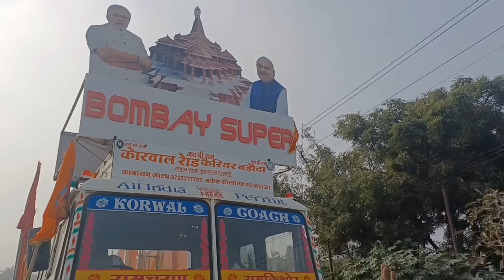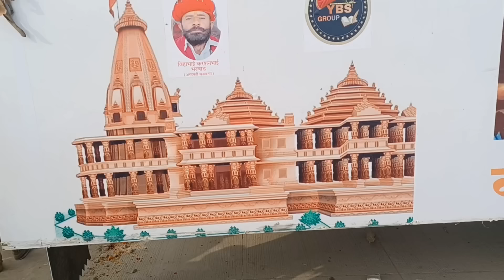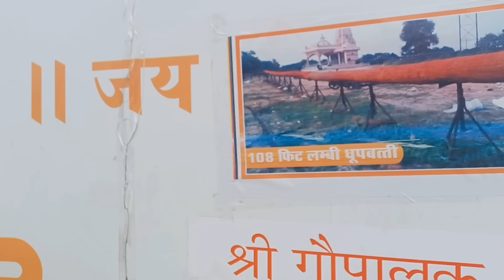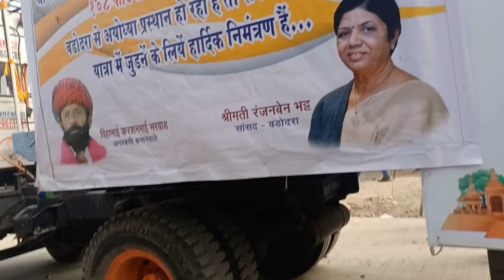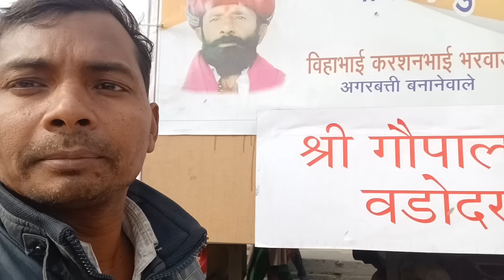अयोध्या पहुंची 108 ft की राम अगरबत्ती | Ayodhya Ram mandir vlog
Manoj Ayodhya Vlogs
Manoj Ayodhya
Manoj Nishad ayodhya
Manoj Nishad

ayodhya
agarbatti
update
ayodhya ram mandir marg nirman
108 feet agarbatti
ram mandir ayodhya construction
update
ayodhya news
ayodhya ka ram mandir
ayodhya temple
agarbatti in ayodhya
agarbati ayodhya

108-Feet Incense Stick (Agarbatti) Made In Vadodara
For Ram Lalla's Consecration In
AyodhyaBusinessToday
ram mandir vlog | Ram mandir | ayodhya vlog
Ayodhya ft zrH ifke yrUr ufABI 2024 | Tent City in
ayodhya layodhya ram mandir vlog | tour
ayodhya Rammandir pran pratishtha| ayodhya
Ayodhya Ram Mandir Pran Pratistha 22 January
ayodhya tour | Ram mandir construction update
ayodhya tour | Ram mandir construction updatel
update
Ayodhya development | ayodhya Ram mandir
construction update | dharm path ayodhya | New
ayodhya
Ayodhya Ram Mandir Pran Pratistha âi qug ttst
Ayodhya dharm path update |ayodhya ram mandir
update | ayodhya vlog | pawanyadavVlogs |Í KİH
İM| Ayodhya dharm path update | ayodhya ram
mandir construction update | pawanyadavVlogs
Ayodhya Ram Mandir Pran Pratishtha ki taiyari | dharm
path update | ayodhya ram mandir ayodhya vlog
Ayodhya Ram Mandir Pran Pratishtha: yaii IAI YT
UP Uttarakhand
'pran pratishtha' | Breaking News |MandirZee News
Development | Ram Mandir Zee News
Ayodhya Janmabhoomi path | Ayodhya Ram Mandir
marg | Ayodhya development | pawanyadavVlogs |
ayodhya
Ayodhya ram path update|ayodhya ram mandir |
ayodhya development | ayodhya vlog
shree ram path ayodhya |ayodhya development |
ayodhya Ram mandir | ayodhya tour |
pawanyadavVlogs
Ayodhya Ram Path Road Widening Project update |
ayodhya Ram mandirl ayodhya development | new
update
Ayodhya Ram mandir| ayodhya development |Road
Nirman
Ayodhya RamPath Road Widening Project update |
Ayodhya Ram mandir | ayodhya development |
ayodhya
Ayodhya ram mandir corridor update |ayodhya
development | bhakti path update | ayodhya vlog |
update
Ayodhya Ram mandirl ayodhya developmentlayodhya
vlog
Ayodhya Ram mandirl ayodhya development|
ayodhyaMasjid
Ayodhya Railway Station Redevelopment | Ayodhya
Ram Mandir Construction layodhya development
project
Ram Mandir Construction| Papa Construction
Railway Station Redevelopment | Indian SRJ
Ayodhya Railway Station The Freedom Voice
India International Sameer Dixit
Airport Sa Lagta hai Newly made Ayodhya Railway
Station The Stroller
Ram mandir construction update|1H HfR ŠEGRIT
ruttram janmabhoomi construction.
Aaj Tak| Ram Temple Construction | Indian SRJ Indian SRJ
gftur qrgA I TH Duniya me Pawan Ayodhya
Dhaam Gagan Deep Singh Bhajan Sonotek Bhojpuri So
Sonotek Bhojpuri
Ayodhya Ram Mandir | Ayodhya Tour | Ayodhya Vlog |
Ayodhya Tourist Places | Ayodhya tour Plan Sunny
Vlogs
RAM MANDIR CONSTRUCTION LATEST UPDATES |
20 CONTACTIONS 200 Constructions
Republic Bharat
RIH HfR hiRsR update |Ram Janmabhoomi corridor
update|Ram mandir construction updatelayodhyavlog
Ram mandir